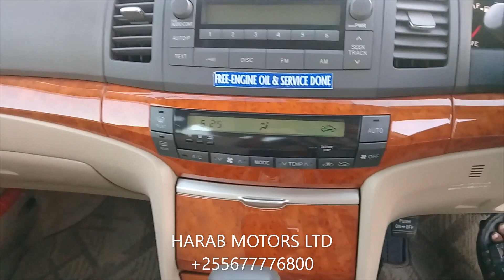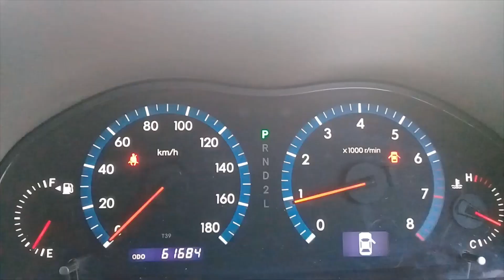Toyota Premio 2005 available in Tanzania at Harab Motors ltd-2616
Toyota Premio 2005 model imported from Japan now available in Tanzania at Harab Motors ltd.